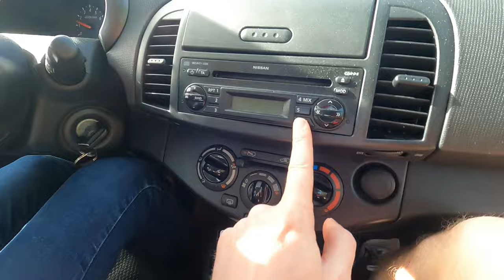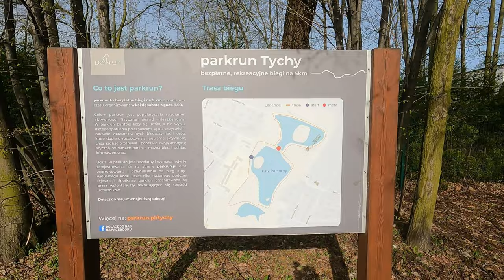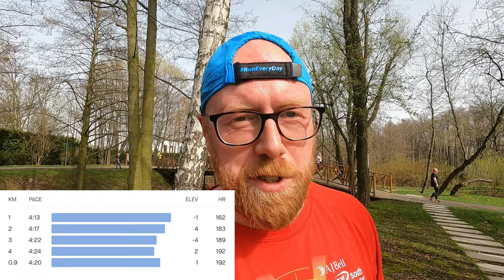RICH RUNS... The 300th Tychy parkrun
Back from injury Rich "Rich Keeble" Keeble tries to have another crack at Tychy parkrun.

00:00 Hello/en route
02:01 Arrived
04:22 GO!
07:28 Finish line